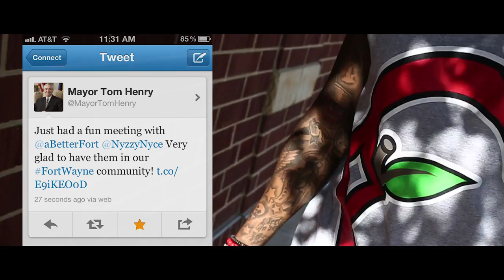Nyzzy Nyce - My City [Official Commercial]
Directed by @MilesMeyer